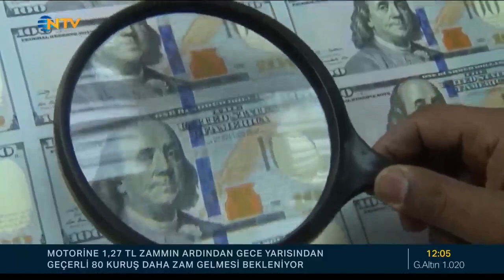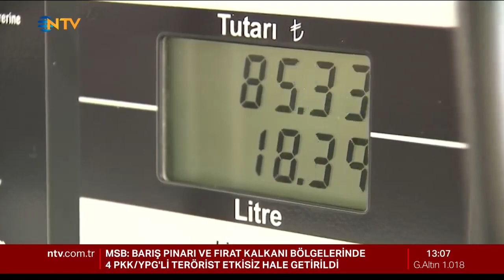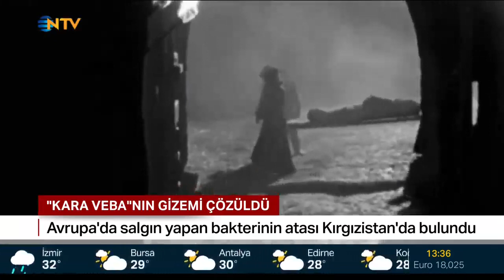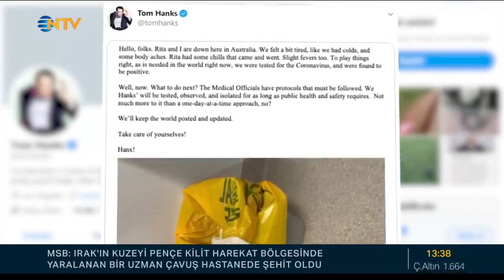Ahmed Arpat İle NTV öğlen Ana Haber Bülteni 16.06.2022